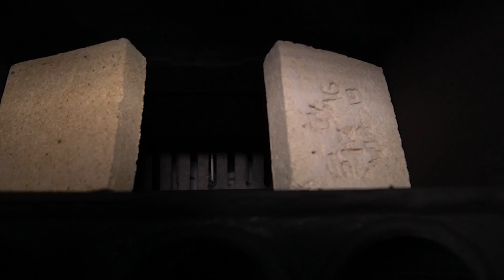Котел длительного горения для дома площадью от 90 до 760 кв.м.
Твердотопливный котел длительного горения Термокрафт ZEUS. Стальные полуавтоматические котлы «ZEUS» предназначены для отопления жилых и производственных помещений площадью от 90 до 760 кв.м., оборудованных системами водяного отопления с естественной или принудительной циркуляцией.

Уникальные конструктивные особенности:

Котел имеет компактные габаритные размеры и возможность двухстороннего подключения к отопительной системе (левое, правое либо диагональное подключение).

Стандартные патрубки для подключения к системам водяного отопления с естественной или принудительной циркуляцией диаметром G2.

Совместим с системами водяного отопления с естественной или принудительной циркуляцией.

Расширенный топливный канал существенно упрощает загрузку и увеличивает объем загружаемого топлива в котел.

Трехходовой трубчатый теплообменник комплектуется растопочной заслонкой, встроенными завихрителями потоков воздуха («турбулизаторами») и обеспечивает КПД котла более 87%.

В средней части боковых панелей корпуса котла размещены отверстия для регулировки подачи дополнительного (третичного) воздуха.

Конструкция колосниковой решетки допускает использовать в котле каменные угли различных марок.

Специальный механизм очистки колосников разрезает и удаляет шлак, образующийся при сгорании угля.

В котле применяется высокоточный термоманометр и возможна установка регулятора горения. Предусмотрена возможность установки блока ТЭН. Наружные поверхности котла облицованы теплоизолирующим материалом, на основе базальтового волокна и защитно-декоративными панелями, которые снижают потерю тепла теплоносителя, уменьшают инфракрасное излучение и предохраняют владельца от контакта с горячими поверхностями корпуса.